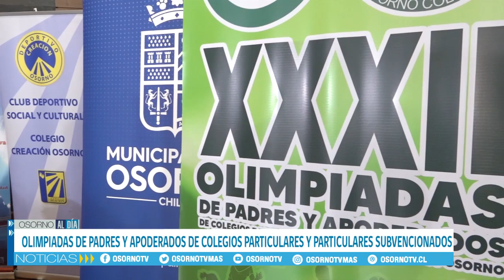LANZAN LAS OLIMPIADAS DE PADRES Y APODERADOS DE COLEGIOS PARTICULARES Y PARTICULARES SUBVENCIONADOS